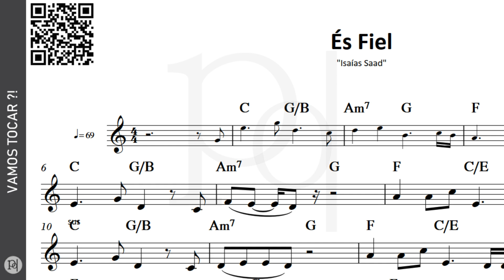És Fiel ♪ Isaías Saad | Partitura